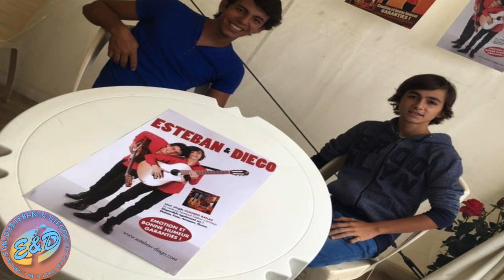MONTAGE PHOTOS #12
CETTE CHÂINE EST JUSTE UNE CHÂINE FAN GÉRÉE  PAR UN FAN JE NE SUIS PAS ESTEBAN NI DIEGO__

►INSTAGRAM OFFICIEL d'Esteban y Diego : @estebanydiego
►SNAPCHAT OFFICIEL d'Esteban y Diego : estebanydiego

►INSTAGRAM de Fan-d'esteban & diego : @fan_esteban_diego